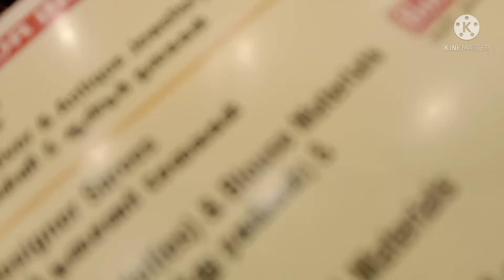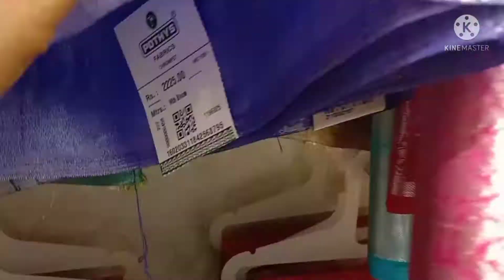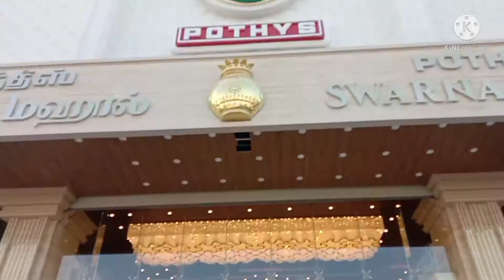pothys purchasing vlog